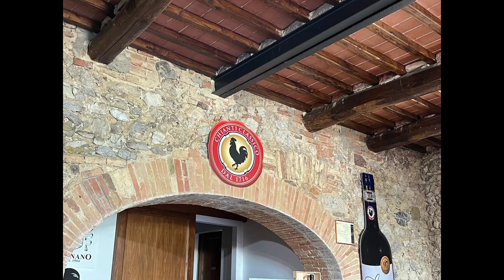run degustazione chianti